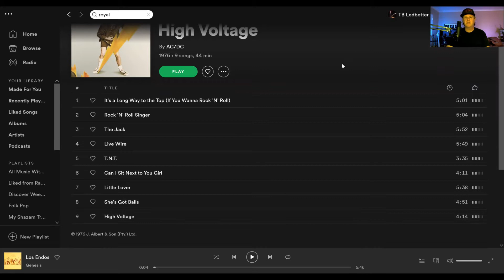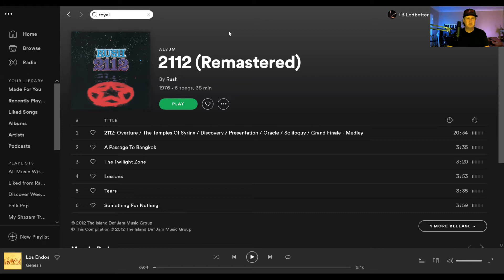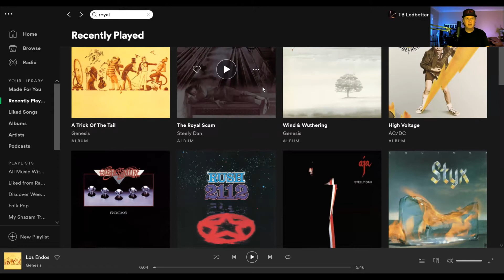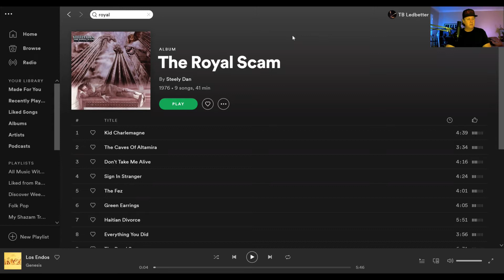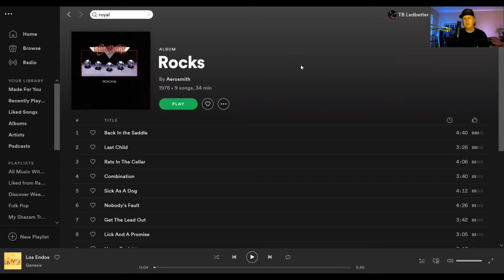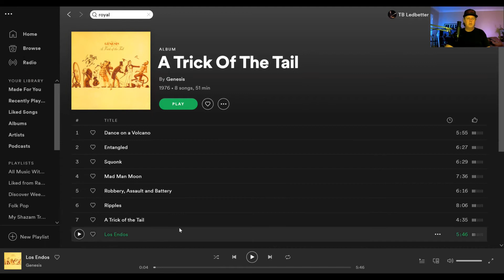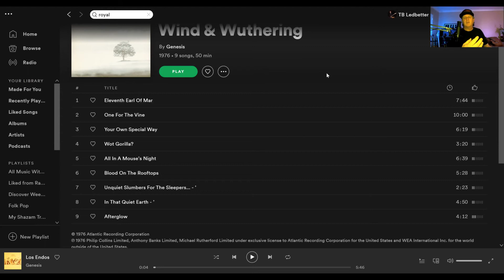Top 6 Album Picks 1976 - All Music With Todd Ledbetter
All Music channel is a talk YouTube channel with guest that speak there minds about anything music related. Thanks for checking out All Music and please like, share, subscribe and tap the notification bell to be informed about new and interesting guest interviews, music ,song album, & band reviews and reactions. Thank you for being here, Todd Ledbetter